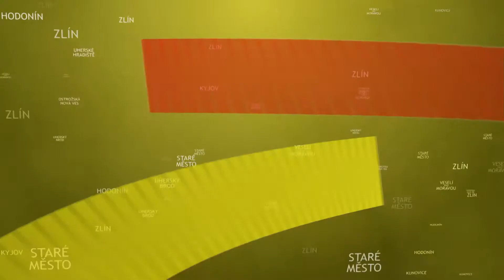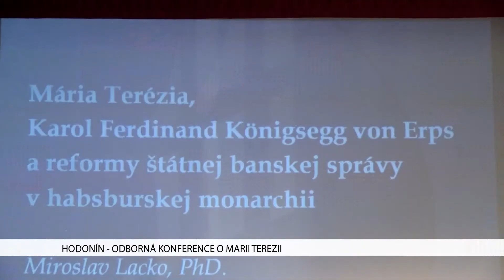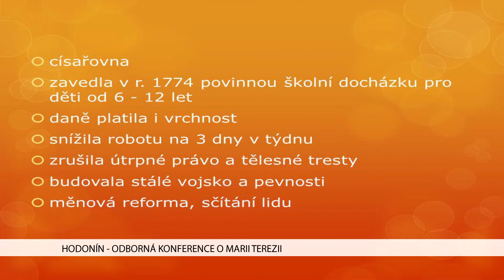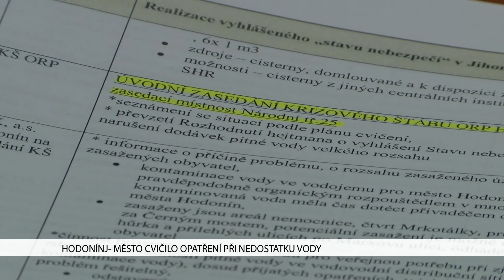TVS: Hodonín 21. 11. 2017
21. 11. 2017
Konference připomněla 300 let od narození Marie Terezie / Na návštěvu Hodonína přijela arcivévodkyně Ulrika Habsbursko-Lotrinská / Nedostatek vody simulovalo cvičení integrovaného záchranného systému